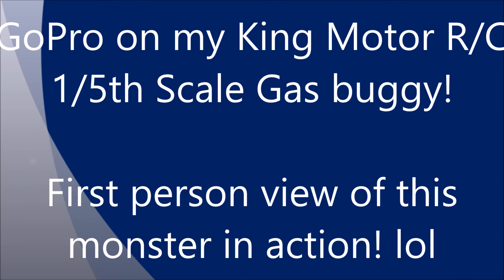GoPro on King Motor R/C 1/5th Scale Gas Buggy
seeing how it looks first person view style on my big monster buggy!